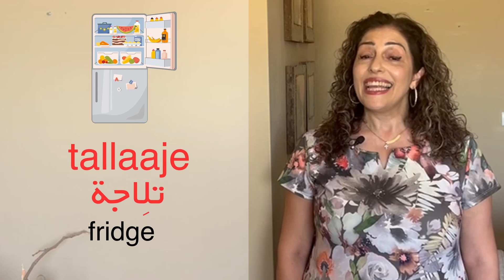Different ways to say cold in Arabic - Lesson 62